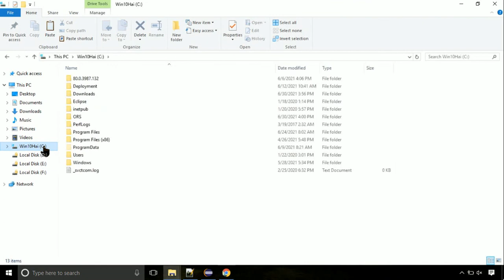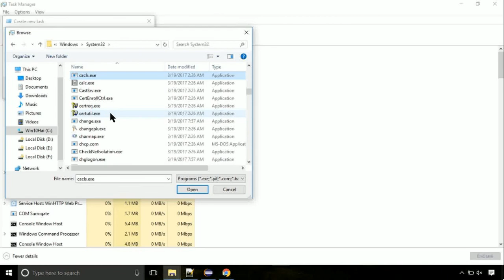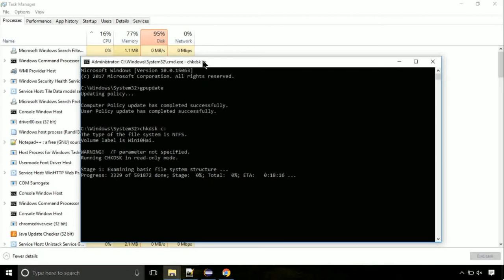SHCore.dll missing FIXED The program can't start because DLL Missing x64 Bit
1. Operating System with 32 bit / 64 bit
2. Computer Model or Manufacturer
3. Program you are trying to open.

Language : English